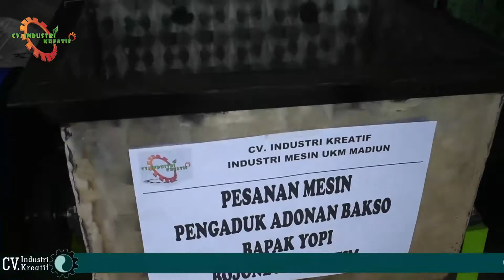MESIN PENGADUK ADONAN KENTAL (SEGALA MACAM KUE DAN ROTI) || TLP/WA 081234280625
Hubungi Costomer Service kami di nomor:
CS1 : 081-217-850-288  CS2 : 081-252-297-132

Mesin pengaduk Adonan ini digunakan untuk membuat adonan kue. adonan mie, Alat ini memiliki fungsi sebagai pencampur bahan – bahan utama pembuatan adonan kue seperti halnya tepung, telur, cream, gula serta bahan pembuatan adonan kue lainnya.